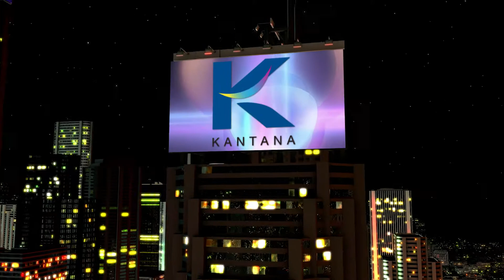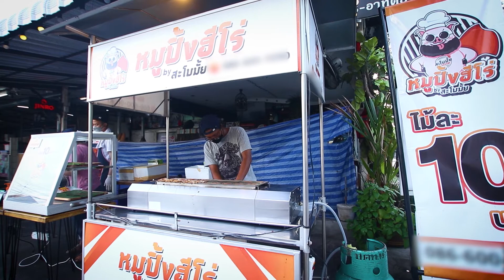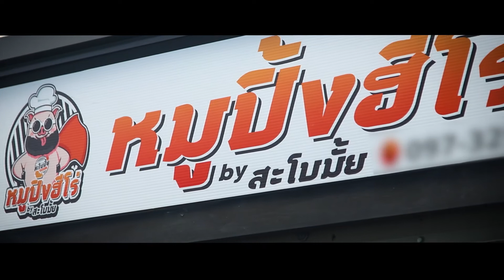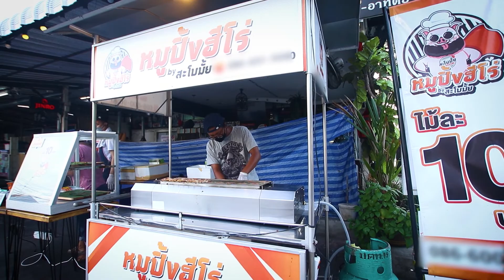หมูปิ้ง Hero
กลับมาย้อนชมเรื่องราวของ คุณกอล์ฟ ฟักกลิ้ง ฮีโร่ กับวิธีการปรับตัวเพื่อความอยู่รอดในช่วงสถานการณ์โควิด-19 นั้นก็คือ “กิจการหมูปิ้งฮีโร่” อีกทั้งยังสามารถขยายกิจการไปได้หลายสาขา จนทุกวันนี้ หมูปิ้งฮี้โร่ กลายเป็นที่รู้จักของหลายๆคน เส้นทางกิจการของเขาจะเป็นอย่างไง ติดตามได้ในรายการเรื่องจริง Night Life